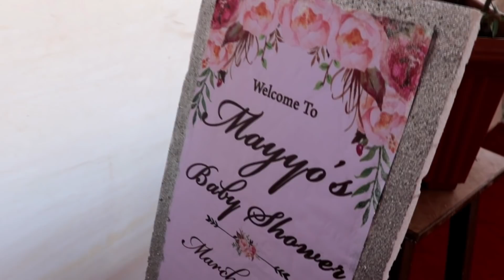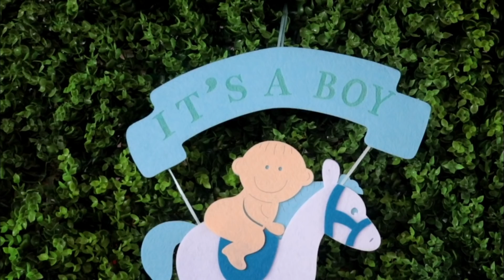Baby Shower Cinematic Teaser (Dohale Jevan) | Marathi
Connect
Follows us
                     Search to my insta account (ajahar_photography)

Listen ad-free with YouTube Premium
Song
Ye Naar Ye Naar
Artist
Angha Domse, Jaanvi Arora
Album
Nau Mahine Nau Divas
Rajshri Music (on behalf of Video Palace); Rajshri Music Publishing, and 2 Music Rights Societies

 SAMEER DIGITAL PHOTO STUDIO TEAM (URAN NAVI MUMBAI)
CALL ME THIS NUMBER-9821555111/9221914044